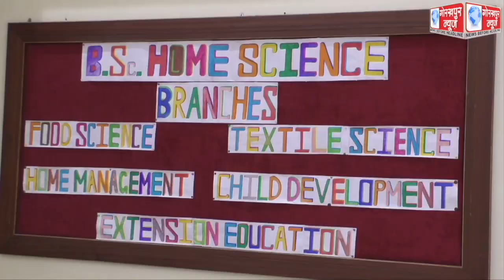सरस्वती विद्या मंदिर महिला पीजी कॉलेज के गृह विज्ञान की छात्राओं द्वारा शनिवार को लगायी गयी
सरस्वती विद्या मंदिर महिला पीजी कॉलेज के गृह विज्ञान की छात्राओं द्वारा शनिवार को लगायी गयी हस्तनिर्मित वस्तुओ की प्रदर्शनी,पोस्टर प्रतियोगिता के विजयी प्रतिभागियो को किया गया पुरस्कृत